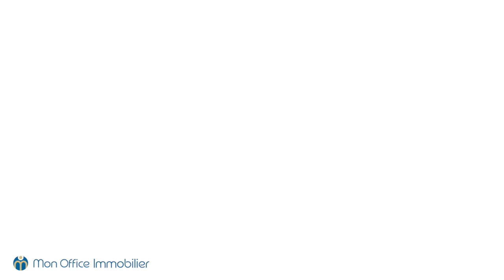Maison à vendre sur Eguilles par Mon Office Immobilier